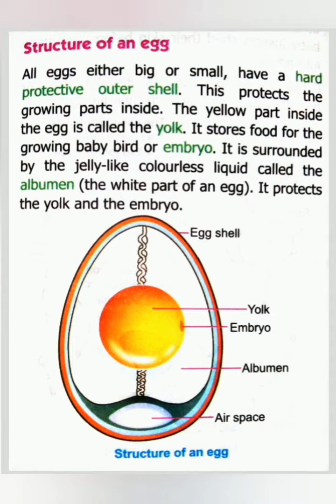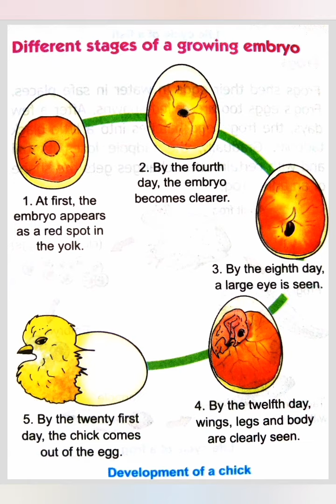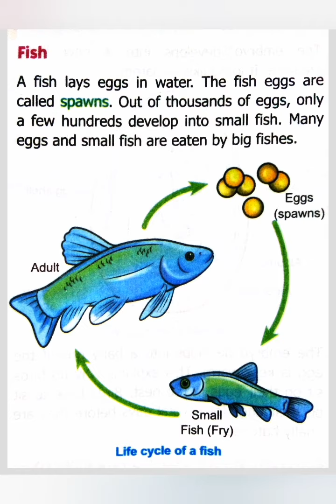4th(Science) Ch-3 part-4 (18/5/2021)